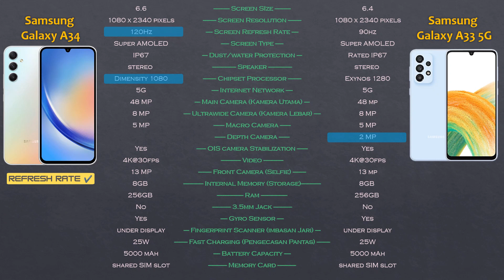Samsung Galaxy A34 vs Samsung Galaxy A33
Samsung Galaxy A34 vs Samsung Galaxy A33 5G. Quick Summary information, comparison and improvement made for the latest model.